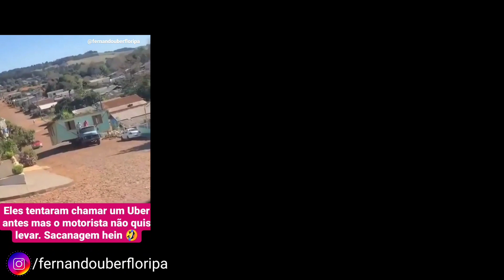💥 PARE DE SER REFÉM DE UM APP - Conheça Mobbi Brasil💥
👉 Site MOBBI BRASIL (sem pirâmide rsrs)

➡️ Participe do meu Grupo no Telegram e receba Notícias em Primeira Mão!